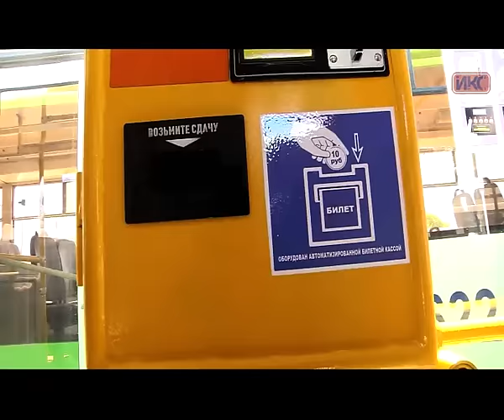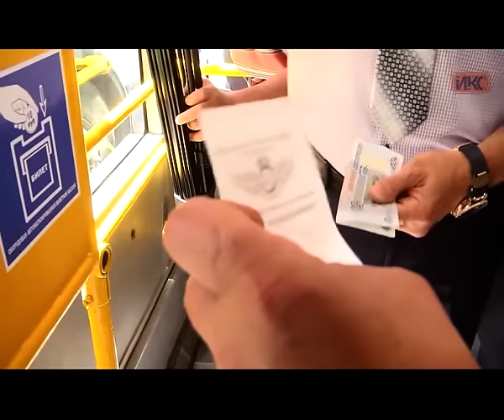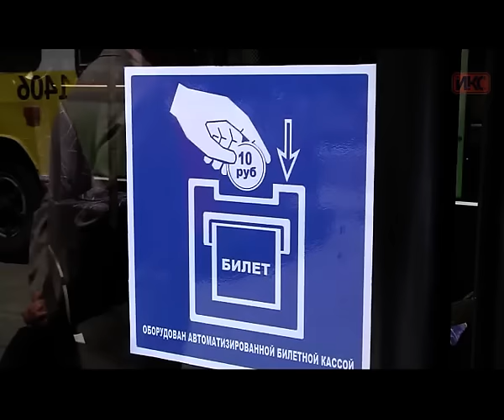Строительство «кольцевой» развязки на 5 км завершится 1 августа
10 июня губернатор Севастополя Сергей Меняйло вместе с руководителями профильных департаментов и журналистами объехал город. В центре внимания — пляж парка Победы на старте курортного сезона и проблемное строительство «Хрусталевской» развязки, которую подрядчик обещает сдать к 1 августа.